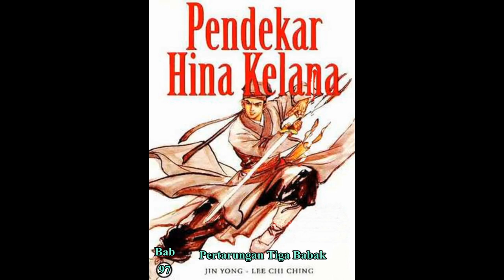Seri Cerita Silat HINA KELANA Bab 97 karya Jin Yong Prtarungan Tiga Babak